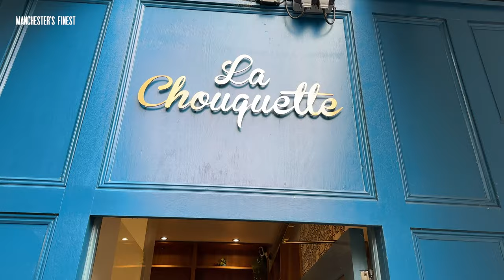A French Boulangerie and Patisserie in Didsbury | Suggested By You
"As a French person, I can tell you if this bakery was in France it would be one of the best!"